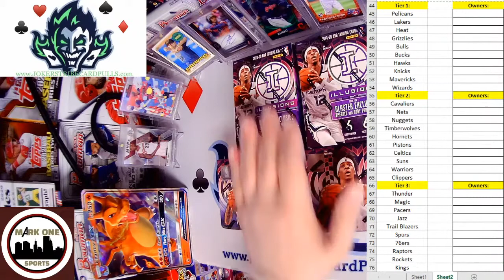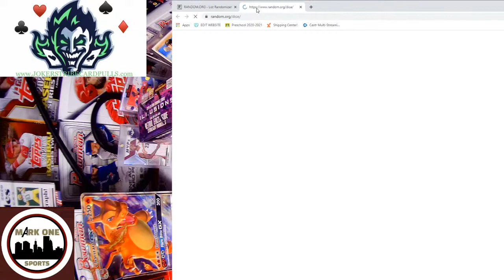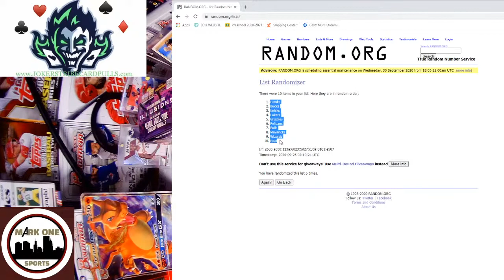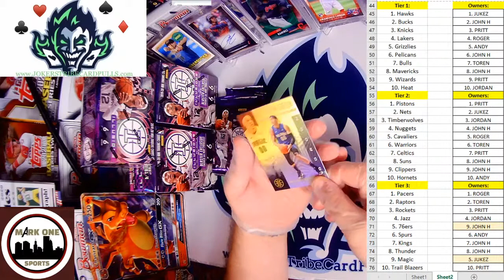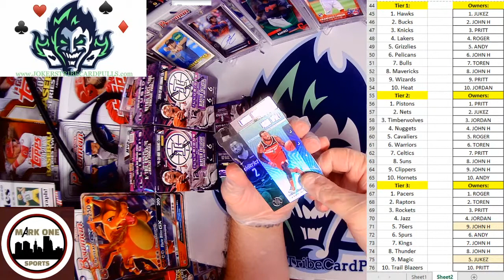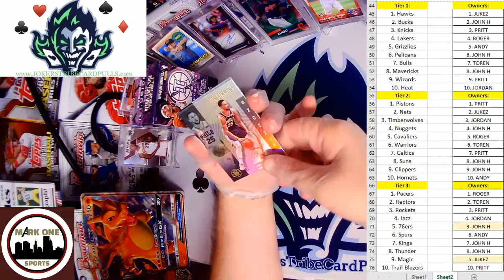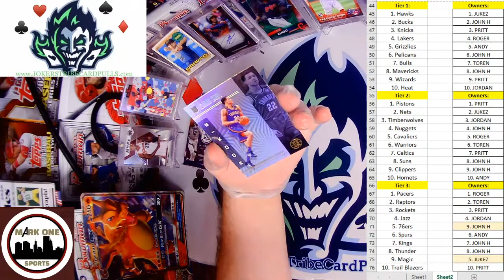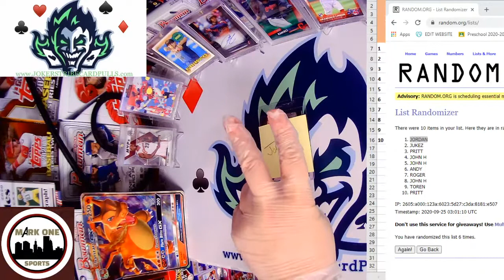2020 ILLUSIONS BASKETBALL BREAK!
NBA PLAYOFF TIME! Lakers vs. Nuggets! GAME 4!

Breaking FOUR 2020 Illusions Basketball Blasters! Each participatn will receive 3 Random TIERED Teams! Come through and see what kind of HEAT we pull!

Yesterday we announced a BRAND NEW partnership with Mark On Sports, the leading Sports Media team in Cleveland! We will be putting our heads together on Breaks going forward, and plan on going BIGGER & BETTER than ever before! Our first collab Break is posted on the website now;

2020 Panini Chronicles Baseball DOUBLE Hobby Box Break!
SNKAE DRAFT is making the SECOND ever appearance for this break, 15 TOTAL spots, $45 per Spot will get you TWO Draft Spots/Teams!

PLUS checkout our website for EXCLUSIVE mystery PackZ!! We have the BIG JOKER & LIL JOKER Budget Mystery packz + The GRADED & ROOKIE CHERRY PACKZ!!